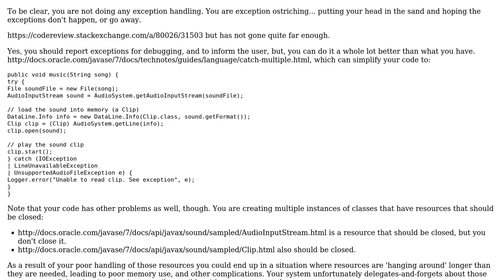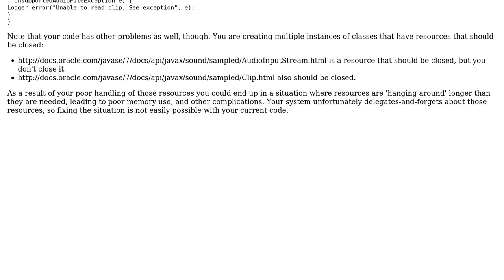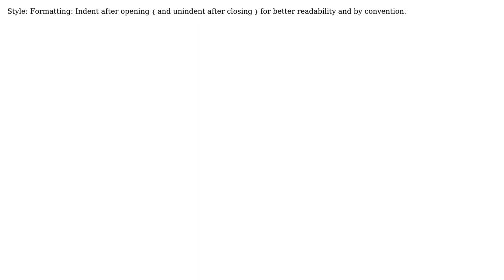Exception handling and general check in Java (3 Solutions!!)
Exception handling and general check in Java

With thanks & praise to God, and with thanks to the many people who have made this project possible! | Content (except music & images) licensed under CC BY-SA | Music | Images & others | With thanks to user tim user rolfl user Jamal user Highlights Factory user barq and the Stack Exchange Network Trademarks are property of their respective owners. You are responsible for your own actions.